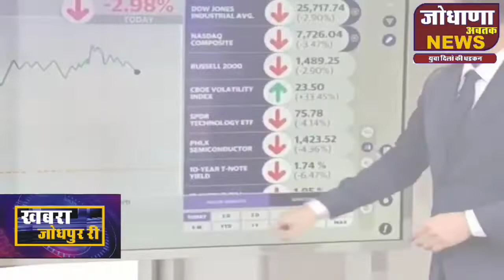जोधपुर मूर्ति को असामाजिक तत्वों ने किया खंडित फिर क्या हुआ देखे पूरी खबर